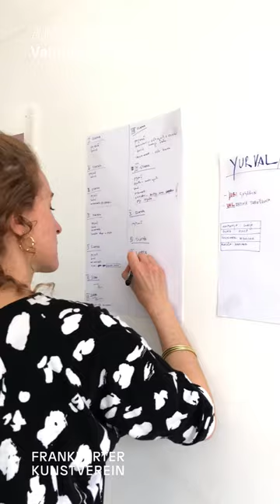Valentina Knežević – And This is Us 2021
And This is Us 2021 – Junge Kunst aus Frankfurt
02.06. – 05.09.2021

Bei Valentina Kneževićs Videoarbeit „Yurval” handelt es sich um eine Science-Fiction-Erzählung, die die Künstlerin in Zusammenarbeit mit Grafiker*innen, Wissenschaftler*innen und Filmemacher*innen entwickelt hat. Der Animationsfilm entwirft ein Zukunftsszenario der menschlichen Spezies auf der Suche nach neuen Weiten. In der Vision der Künstlerin hat sich der Mensch als Homo Nano Sapiens weiterentwickelt und sucht im All nach neuen Lebensräumen.

Valentina Knežević (*Split, YU) lebt und arbeitet als Videokünstlerin in Frankfurt am Main (DE). 2019 absolvierte sie ihr Studium an der Hochschule für Bildende Künste – Städelschule in Frankfurt am Main (DE), welches sie als Meisterschülerin bei Douglas Gordon abschloss. Zuvor absolvierte sie die Masterstudiengänge Theater-, Film- und Medienwissenschaft an der Goethe-Universität in Frankfurt am Main (DE). 2020 gewann sie das Arbeitsstipendium der Hessischen Kulturstiftung. Unter anderem hat Valentina Knežević in folgenden Institutionen ausgestellt: 45cbm, Kunsthalle Baden Baden, Baden Baden (DE), Palazzo Strozzi, Florenz (IT), Museum für Angewandte Kunst, Frankfurt am Main (DE), Palais de Tokyo, Paris (FR), Bangkok Biennale, Bangkok (TH).

// ENG //

And This is Us 2021 – Young Art from Frankfurt
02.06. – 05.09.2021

Valentina Knežević’s video work is a science fiction narrative that developed in collaboration with graphic designers, scientists and filmmakers. The animated film imagines a future scenario of the human species in search of new expanses. In the artist’s vision, humans have evolved as Homo Nano Sapiens and are searching for new habitats in outer space.

Valentina Knežević (*Split, YU) is a video artist living and working in Frankfurt am Main (DE). In 2019 she graduated from the Frankfurt Art Academy Städelschule (DE) as a master-class student of Douglas Gordon. Previously, she studied theater, film and media studies at the Goethe-University in Frankfurt am Main (DE). In 2020 she won the working scholarship of the Hessian Cultural Foundation. Among others, Valentina Knežević has exhibited at the following institutions: 45cbm, Kunsthalle Baden Baden, Baden Baden (DE), Palazzo Strozzi, Florence (IT), Museum Angewandte Kunst, Frankfurt am Main (DE), Palais de Tokyo, Paris (FR), Bangkok Biennale, Bangkok (TH).